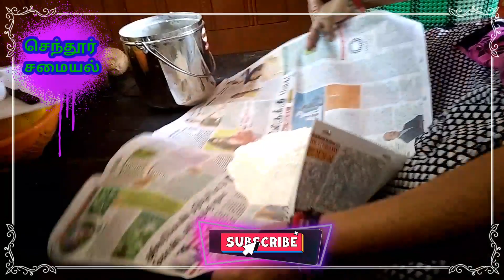புதுப்பொலிவுடன் செந்தூர் சமையல்|ரொம்ப நாள் கழிச்சு ஒரு Vlog|Peru வைக்க therila | lockdown Special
video va skip Panama பாருங்க. பிடிச்ச like panunga .